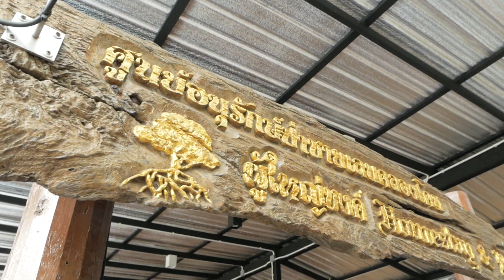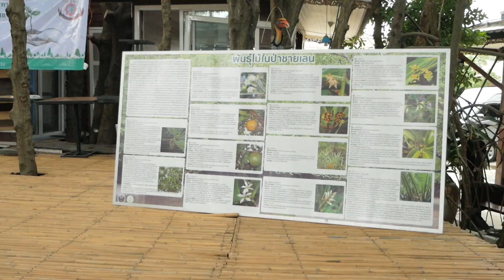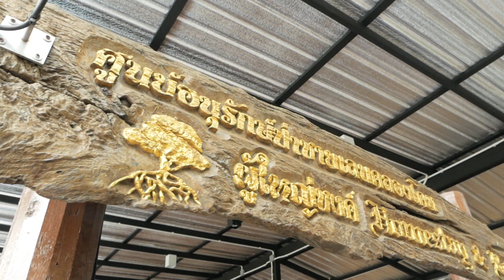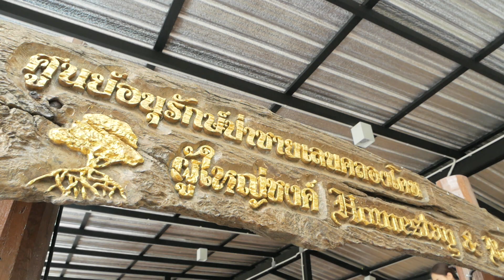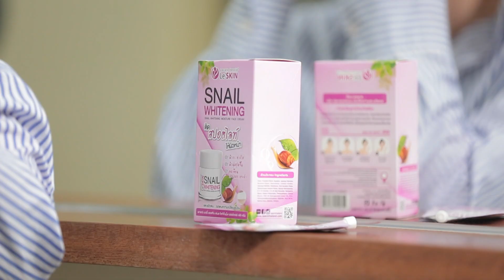ล่องเรือชมธรรมชาติ ณ ศูนย์อนุรักษ์ป่าชายเลน คลองโคน จ.สมุทรสงคราม break 2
การเดินทางมาท่องเที่ยวที่นี่สร้างความประทับใจมากมายหลายอย่าง เพราะนอกจากธรรมชาติที่อุดมสมบูรณ์แล้ว ความน่ารักและน้ำใจไมตรีของชาวบ้านก็ไม่ยิ่งหย่อนไปกว่ากันเลยครับ โดยเราเริ่มต้นการผจญภัยโดยการล่องเรือชมระบบนิเวศน์ของป่าชายเลน ที่ชาวชุมชนร่วมใจกันพัฒนาฟื้นฟูผืนป่าชายเลนจากหลักสิบ สู่หลักร้อย และหลักหลาย ๆ พัน  ในปัจจุบันนี้ ระหว่างนั่งเรือเราก็จะได้ชมวิถีชีวิตของชาวบ้านริมน้ำ สัตว์น้ำอย่างปูก้ามดาบ ปูแสม ปลาอีจัง ปลาตีน ก็มีให้เห็นตามชายฝั่ง พันธุไม้ป่าชายเลน ที่รู้จักกันโดยทั่วไปได้แก่โกงกางใบใหญ่ โกงกางใบเล็ก แสมพังกาหัวสุม ลำพู ลำแพน จาก  ตะบูน โปรงแดงโปรงขาว แสมขาว ตาตุ่ม โพธิ์ทะเล ปอทะเล และเหงือกปลาหมอก็ยังมีให้เห็นครับ อีกจุดหนึ่งที่ไม่ควรพลาดคือการให้อาหารลิงแสม สัตว์ท้องถิ่นซึ่งมีความน่ารักแสนรู้เป็นอย่างมาก